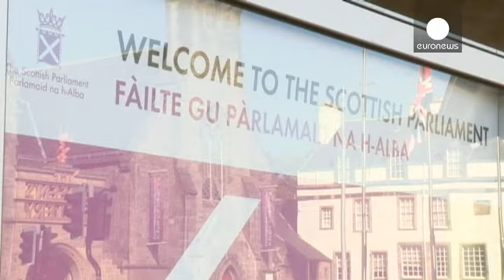Voting underway across the UK on 'Super Thursday'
Voting is underway across the length and breadth of Great Britain in a series of elections.

New mayors will be elected in Bristol,Liverpool and Salford and parlimentary by-elections go ahead in Ogmore and Sheffield Brightside, 124 councils are up for grabs and police and crime commissioner positions in England and Wales.

In London Labour's mayoral candidate Sadiq Khan is well ahead in the polls.

  I worked closely with @SadiqKhan in @UKLabour&#39;s Justice team. He was excellent. I…